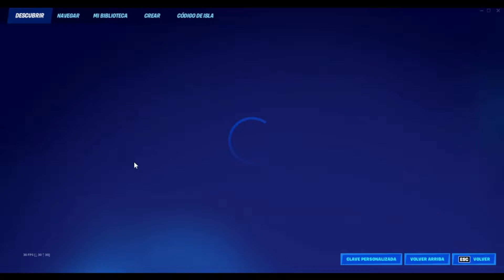Estoy de vuelta... || Fortnite Capitulo 3 Temporada 3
Ignorar